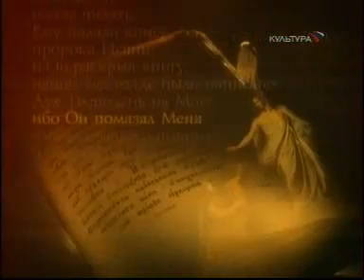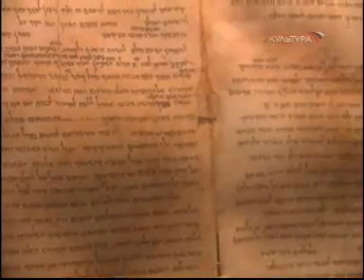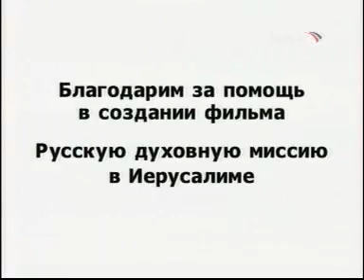Рождество Пресвятой Богородицы.